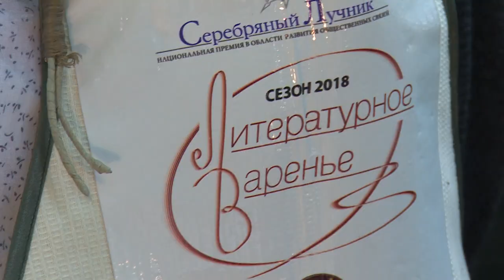Десерт с привкусом классики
В город Щёлково заглянул культурный проект «Литературное варенье». В городском парке культуры и отдыха семьи с детьми варили ароматные абрикосы, участвовали в играх и викторинах, придумывали сказки. О том, как прошла необычная акция, в нашем следующем сюжете.